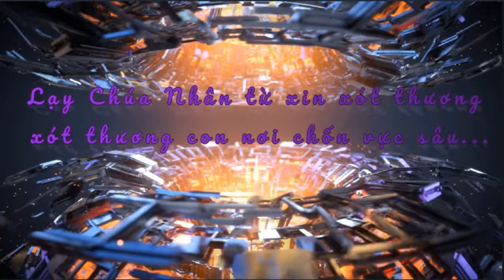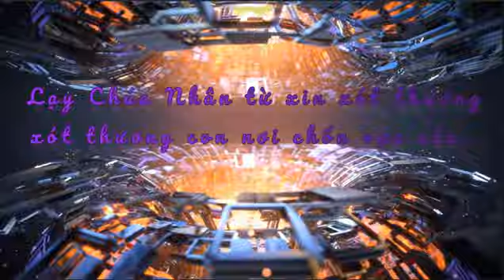Cầu cho các Linh Hồn 14 11 22